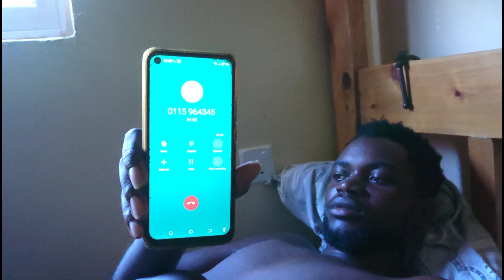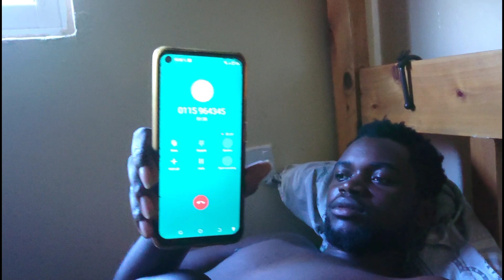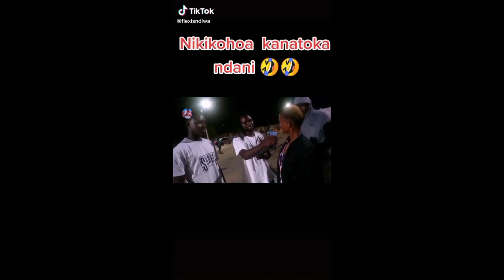PAINFULL‼️Aliniacha Na Mtoto 💦Kumbe Ana Bibi Na Watoto Sita🥵😭Alihamisha Kila Kitu Hadi malazi🤕EPSD29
Thee Pluto Show Thee Pluto Show loyalty test Pluto Show loyalty test Pluto Show loyalty test Kenya Thee Pluto Pluto loyalty test loyalty test Kenya
Making Couples Switch their Phones loyalty tests kenya Kenyan Loyalty tests Drama fight erupts in loyalty test Loyalty test Uganda loyalty Tanzania loyalty test South Africa .
South African contents Ugandan Contents Nigerian Contents Kenya YouTubers south African YouTubers Kenya couples loyalty tests New songs
This channel brings YouTube contents that you'll never find somewhere else like B watetu D&T tv Bezzi TV CM Tv SA Kenyan PY KE Thrive 254 Thee Pluto Teamreal KENYA J&C loyalty test gone wrong Making Couples Switch Phones J&C loyalty test Kenya Thee Pluto Loyalty Test Kenya Levyne Tv Loyalty test Kenya couples Muendi Mercy Brighton Thee PL Thrive 254 Mungai Eve Nigerian YouTubers B watetu lamonike Msanii PY KE  Gossip with Shiro Loyalty test Kenyan edition Sabastian Tv Care Kami Hazina loyalty test Kenya   Presenter Alli Loyalty test The Quardqurant Martooking Peen Winnie wahome loyalty tests kenya Loyalty tests south Africa Making Couples Switch their phones Loyalty test gone wrong Fight eruptsMaking Couples Switch their Phones loyalty tests kenya Kenyan Loyalty tests Drama fight erupts in loyalty test Loyalty test Uganda loyalty Tanzania loyalty test South Africa .
This channel brings YouTube contents that you'll never find somewhere else like B watetu D&T tv Bezzi TV CM Tv SA Kenyan PY KE Thrive 254 Thee Pluto Teamreal KENYA J&C loyalty test gone wrong Making Couples Switch Phones J&C loyalty test Kenya Thee Pluto Loyalty Test Kenya Levyne Tv Loyalty test Kenya couples Muendi Mercy Brighton Thee PL Thrive 254 Mungai Eve Nigerian YouTubers B watetu lamonike Msanii PY KE  Gossip with Shiro